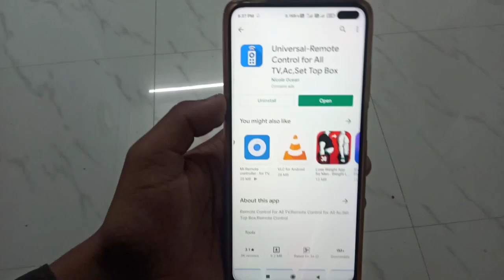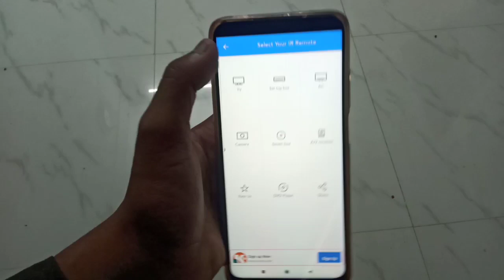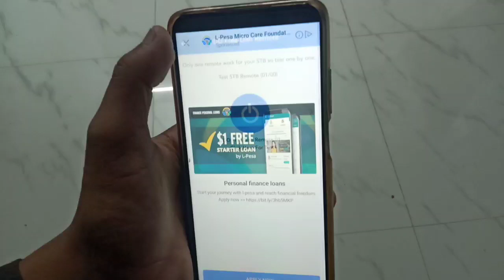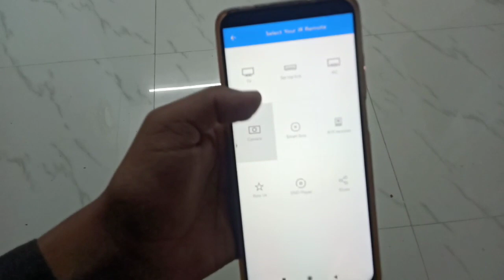Dd free dish Remote in mobile phone सभी डीटीएच के रिमोट स्मार्ट फोन मे कैसे चलाए || TV DTH मोबाइल से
Dd free dish Remote in mobile phone सभी डीटीएच के रिमोट स्मार्ट फोन मे कैसे चलाए || TV DTH Ac remote

How to use tv remote in mobile phones
Dd free dish ka remote.
टीवी का रिमोट कैसे बनाएं
टुटा रिमोट कैसे बनाए
How to repair TV remote